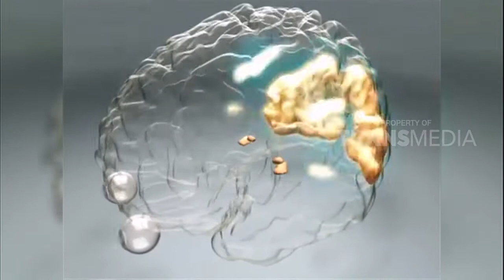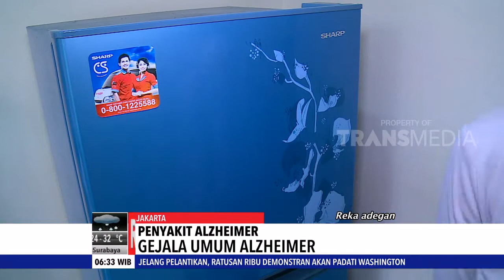PENYAKIT ALZHEIMER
REDAKSI